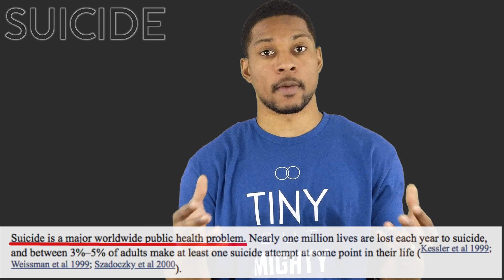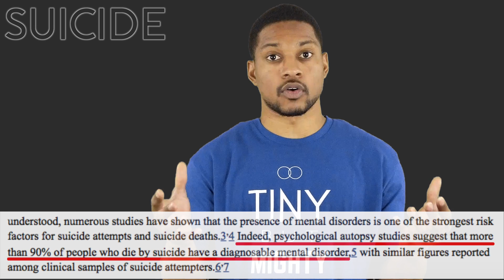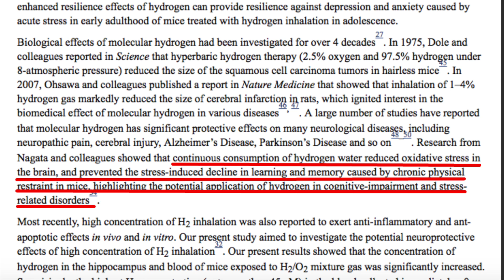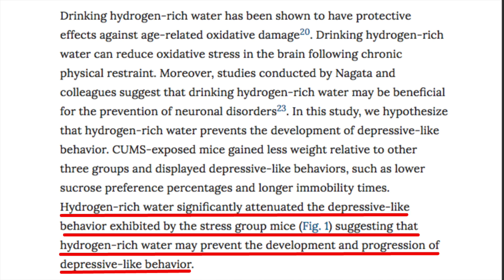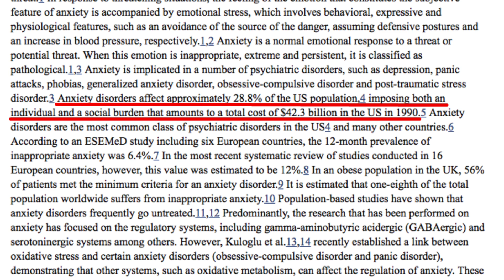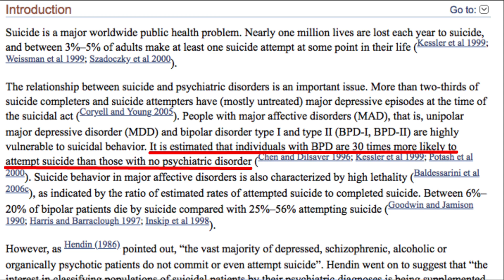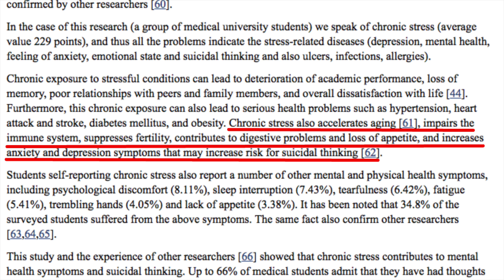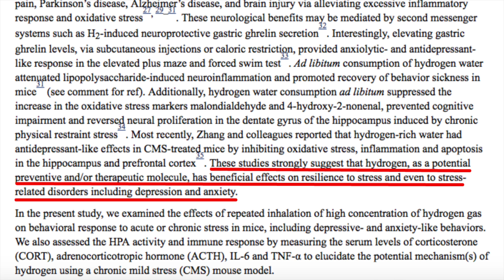MENTAL ILLNESS vs. Molecular Hydrogen - Ep.34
SUICIDE is the 10th leading cause of death in the U.S.!
FIND OUT HOW MOLECULAR HYDROGEN CAN POTENTIALLY BENEFIT SUICIDE AND MENTAL ILLNESS!

See below for sources used for this video.

Timecodes:
Overview of Suicide: 0:40
Oxidative Stress and Inflammation: 2:31
1. Depression: 5:28
2. Anxiety: 8:01
3. Bipolar Disorder: 10:12
4. Schizophrenia: 12:04
5. Stress: 13:03